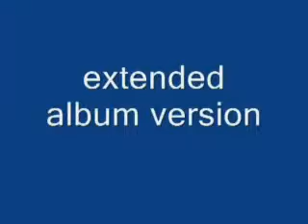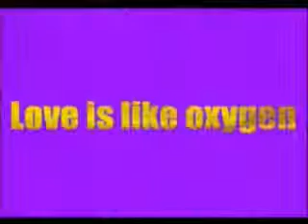SWEET - LOVE IS LIKE OXYGEN [thx becky67].flv